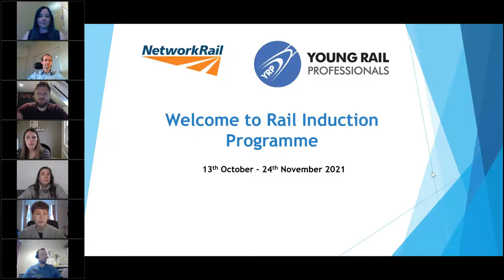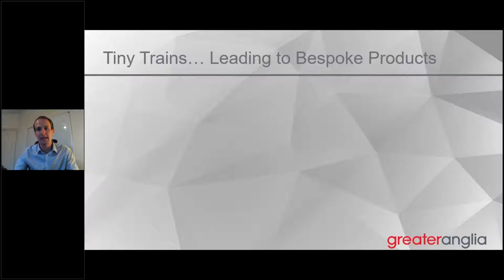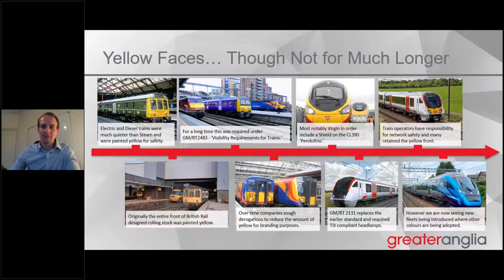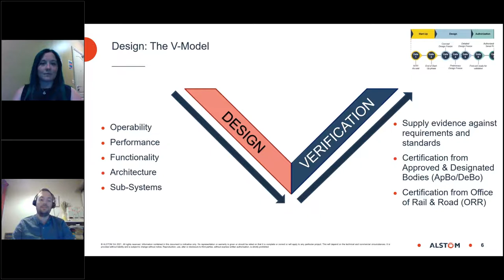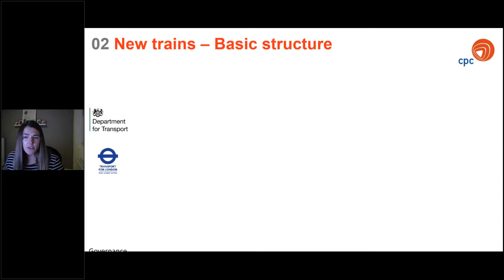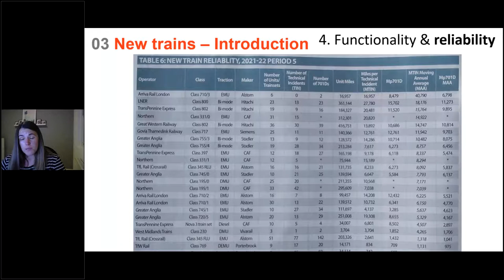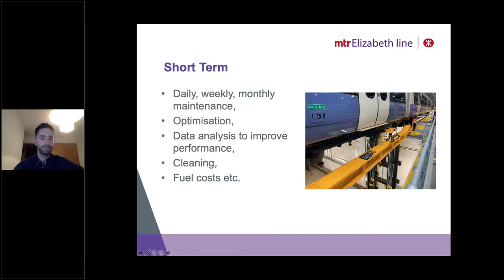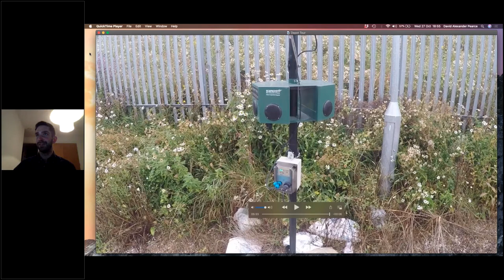Welcome to Rail The Life of a Train An introduction to Rolling Stock